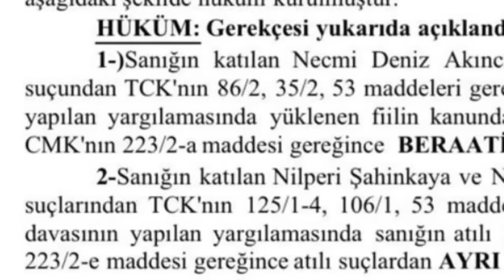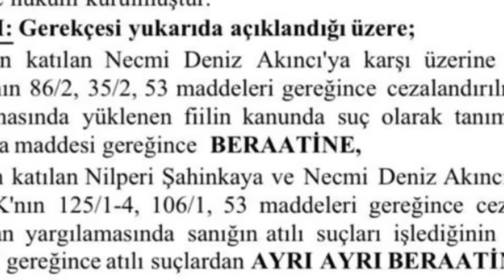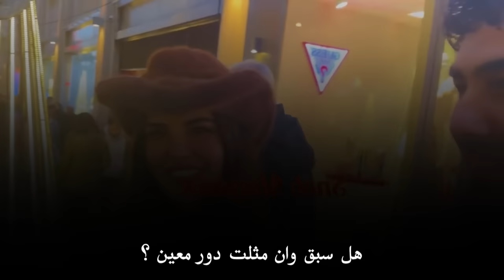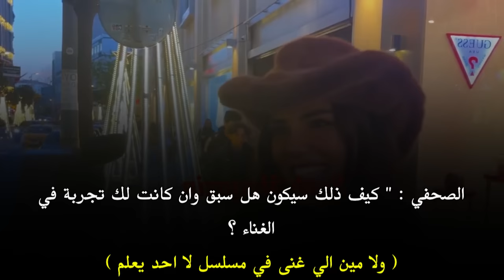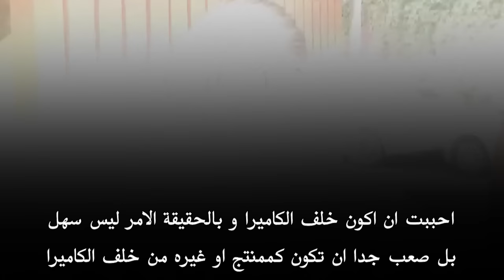اعتزال نسليهان أتاغول التمثيل ! و براءة الممثل بوراك دينيز و ممثلة تلبس الحجاب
جديد اخبار نجوم تركيا و العنواين كالتالي :
00:06 براءة الممثل بوراك دينيز
01:08 ممثلة تركية تلبس الحجاب
01:42 الممثلة اوزجو كايا تتحدث عن الرايتنغ و المنافسة بين المسلسلات التركية
05:24 اطلالة الممثلة هاندا ارتشيل الجديدة
05:38 الممثلة أسلي أنفر في امريكا
05:55 اعتزال الممثلة نسليهان !